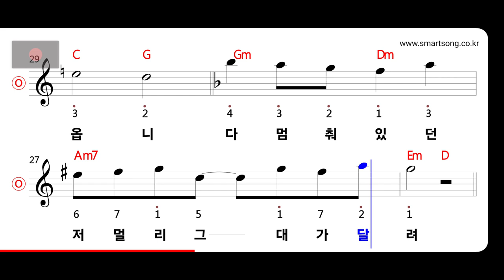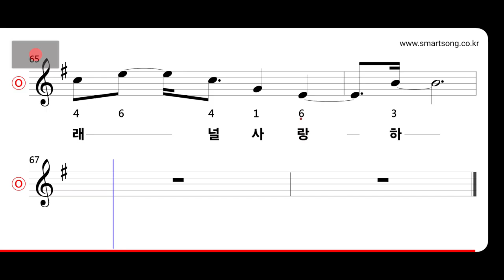양파 - 알고 있나요 MR